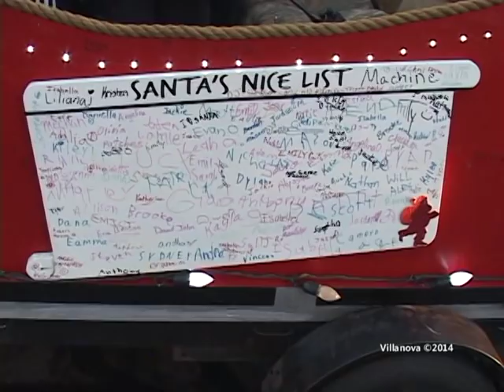Lincoln Park,nj Fire Department & EMS Santa Parade